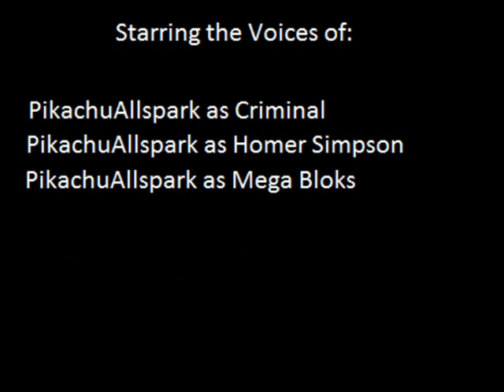The LEGO Spongebob Adventures Episode 74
Continuing from The Last Episode, Everyone has Transformed into Mega Bloks! Will Spongebob and Patrick Find a Way to Fix This? Or Will They be Mega Bloks Forever? Part 2 Coming Next Week!